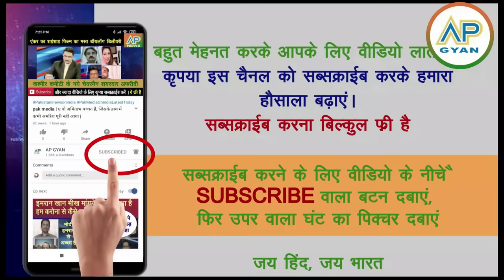Pak me ek ke baad ek attack kai pakistani mare, Pak army chief kisi maulvi se kam nahi